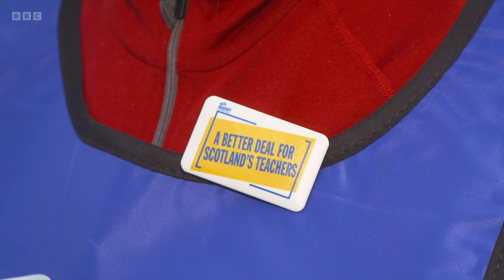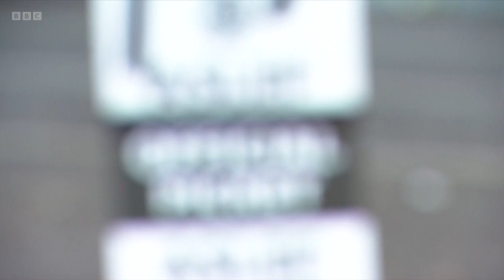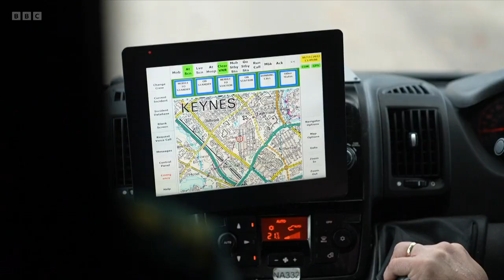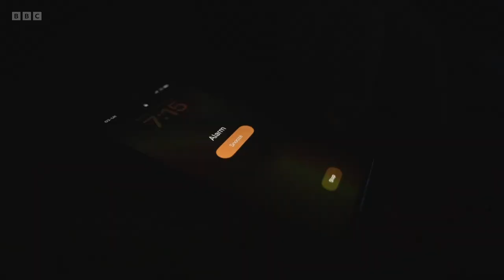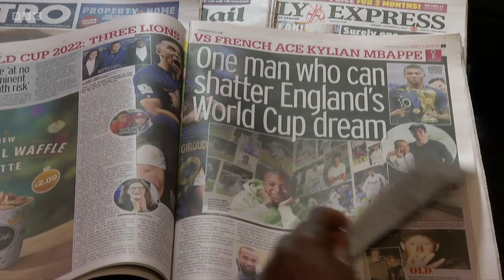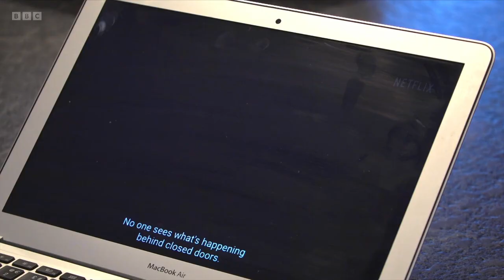BBC News at Ten | 7th December 2022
This is the BBC's News at Ten bulletin with Huw Edwards on the 7th December 2022.